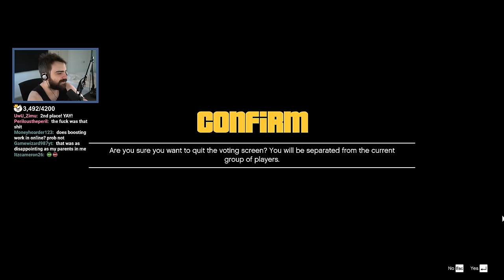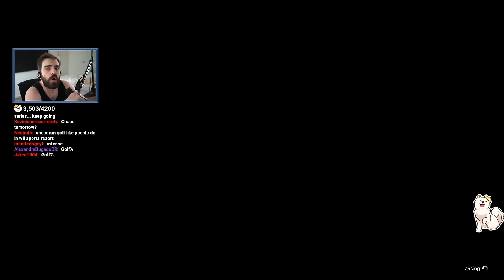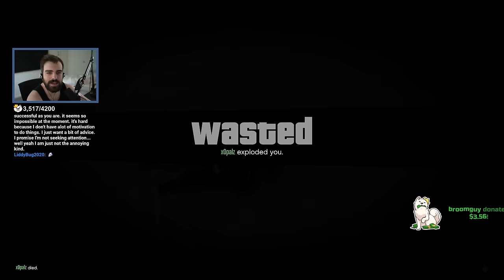Getting Revenge On Twitch Chat! - GTA Online Jobs With Viewers [Part 3] - (VOD) - DarkViperAU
In our GTA V online series, we explored Jobs with viewers, turning deathmatches and slasher modes into a collaborative gaming experience. Join the excitement as we navigate through these mini-games, showcasing skills, sharing laughs, and fostering a sense of community. Whether you're a seasoned player or new to the scene, immerse yourself in the unique joy of participating in GTA V online Jobs alongside an engaged audience.

Streamed: 2020 July - August

Made in collaboration with Elite

Mystic - Mystic0243
Seine - TheSeineTV7000
AimTech - AimTech9792
dawg - dawg9330
Elite - m0thballz
Mat - Mat5064
Geovane - Geovane2323
Crowolf - Crowolf2308
LahiruVIP8492